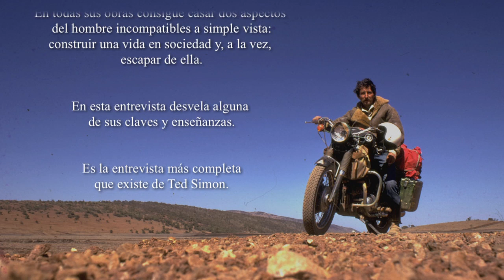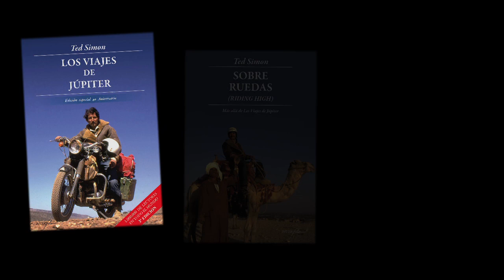Entrevista a TED SIMON - capítulo 3 (subt. esp)